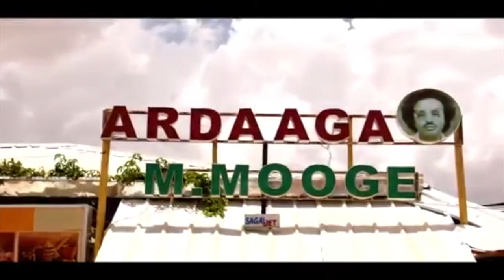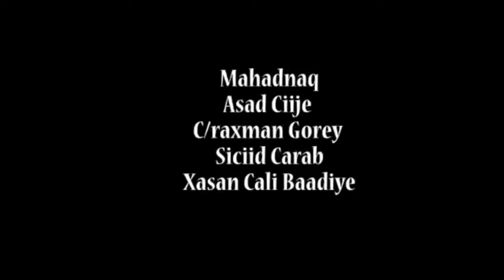Heeso Xul ah Waddani ah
Heesaha Qaranka Jamhuuriyadda barakaysan